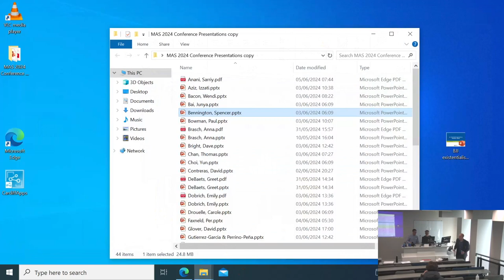The Aesthetics of Martial Arts, by Dr Max Ryynänen (Aalto University, Espoo, Finland).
The Aesthetics of Martial Arts, by Dr Max Ryynänen (Aalto University, Espoo, Finland). Paper given at the 2024 Martial Arts Studies Conference at Cardiff University.